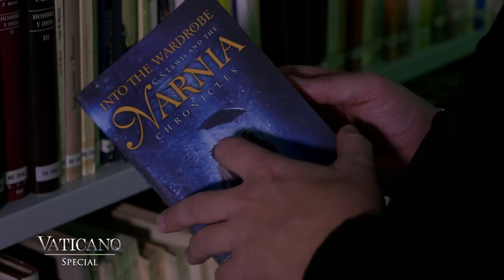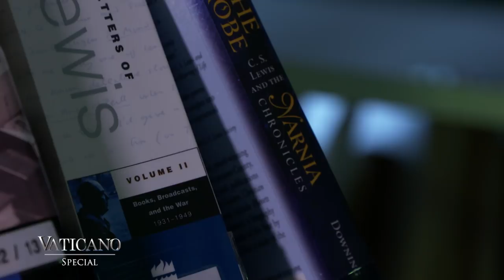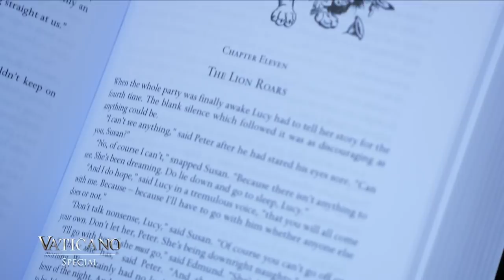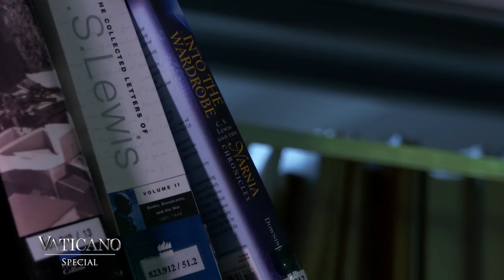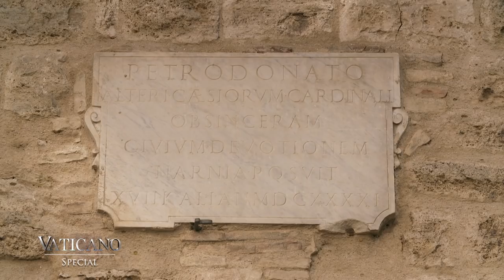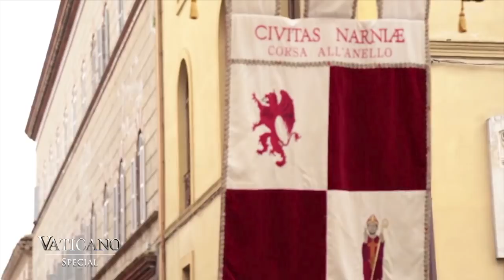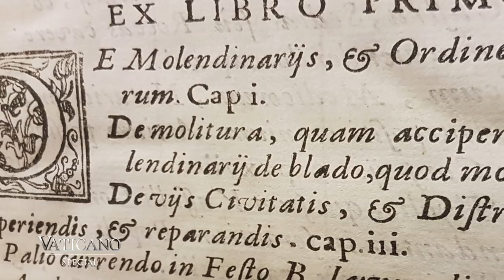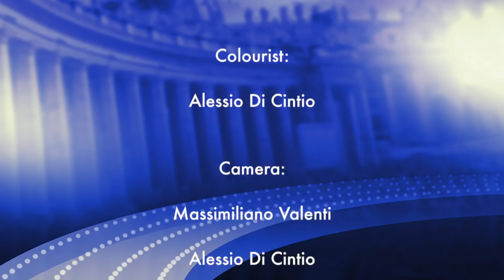Narnia is a Real Place: The Italian City of Narni | EWTN Vaticano Special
This week on "Vaticano," we travel to the Italian City of Narni to discover how this town inspired the writer, C.S. Lewis, in writing the "Chronicles of Narnia."